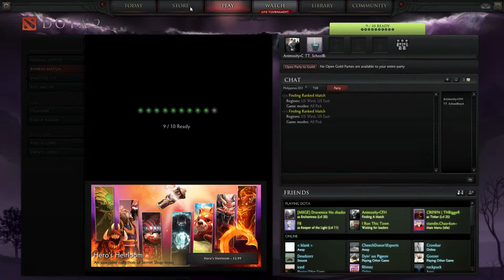BHu$T4 RhYm3$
8bit